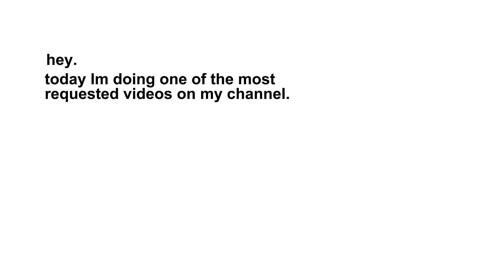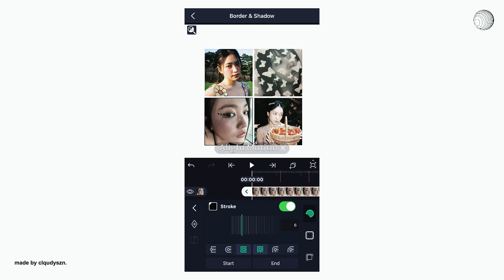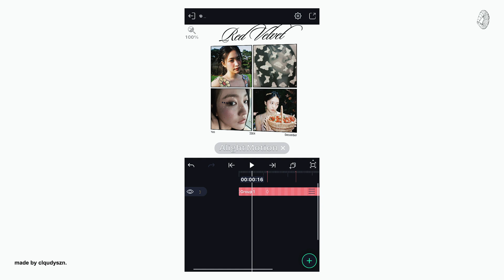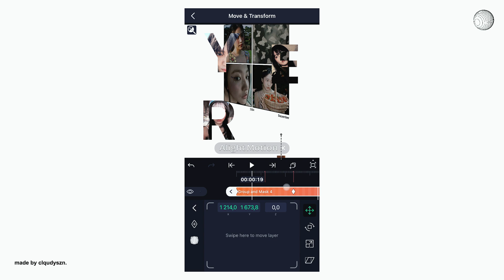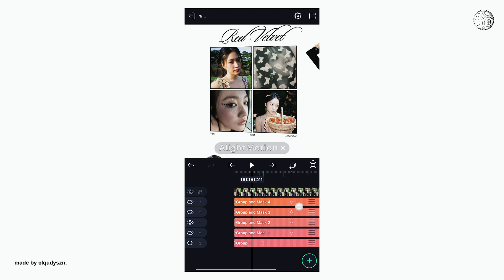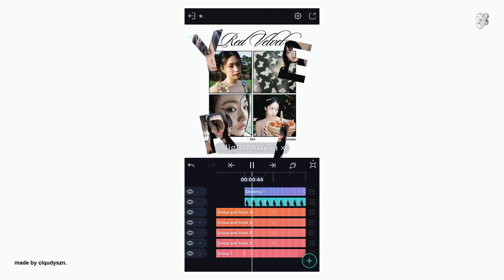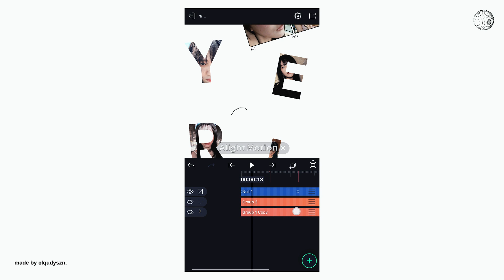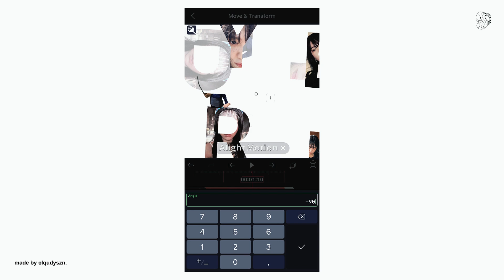advanced aesthetic transition tutorial on Alight Motion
socials!
★ Ioveeyouu on Instagram
I do not have any other social platforms

⬎ song credits

→ video details:
This transitions includes a pro item (Null Layers) but
free users can export by watching ads.
Export settings: 30fps, 2160p
The format is square 1:1